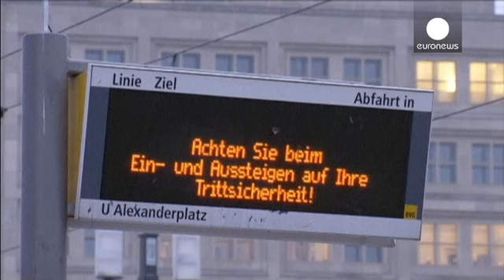بازگشت روزهای سخت زمستان به برلین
زمستان در برلین آلمان کمی دیرتر از موعد آغاز شد اما در...

زمستان در برلین آلمان کمی دیرتر از موعد آغاز شد اما در پایان اولین ماه زمستان، سرمای سخت بار دیگر شهروندان برلینی را گرفتار کرده است. بارش برف و کاهش ناگهانی درجه حرارت بسیاری از شهروندان کلانشهر را با مشکل رفت و آمد مواجه کرده است.

یکی از این شهروندان می گوید: "خیلی سخت است، سعی کردم کفشهای قدیمی ام را از چمدان بیرون بیاورم تا پاهایم یخ نکند. در غیر این صورت نمی توانستم بیرون بیایم و به سر کار بروم."